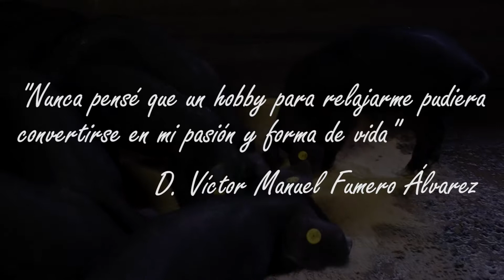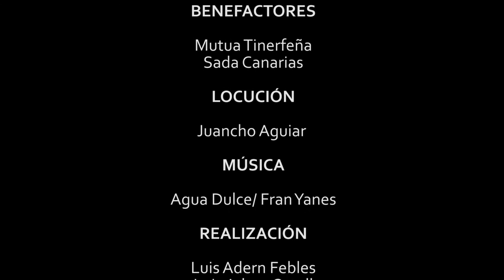Iniciativa Innovadora y Sostenible en el Medio Rural: Víctor Manuel Fumero l Tenerife Rural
Premio a la Iniciativa Empresarial Innovadora y Sostenible en el Medio Rural concedido a la empresa Granja El Gorito, regentada por Víctor Manuel Fumero. Su empresa, pionera en la cría del cochino negro, ofrece también productos elaborados con la carne de esta raza autóctona.